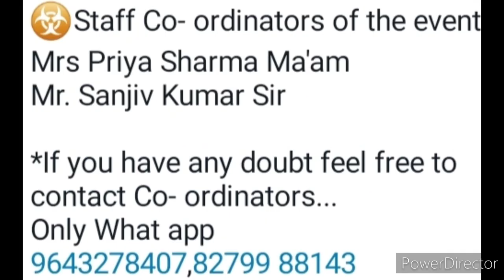Online Quiz Competition 2022😍Win Special Medals🏅🏆Online Quiz Competition 2022 With Attractive Prizes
3 Best A4 size Drawing books set in affordable amount